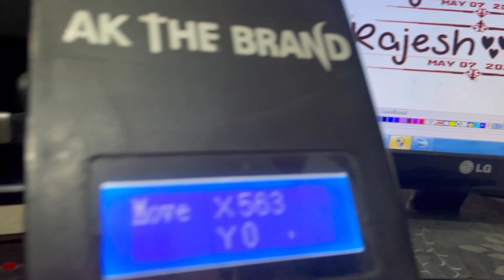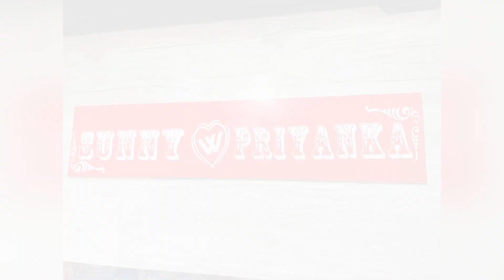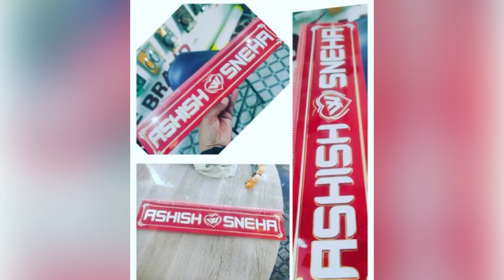Wedding Car Name Plate !! weeding Name Plate Kaise Banye !! car Decoration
गाड़ी decoration करते वक़्त जे काम ज़रूर करे
|| Wedding Car decorations || Decorations || Wedding Name Plate

(AK the Brand)